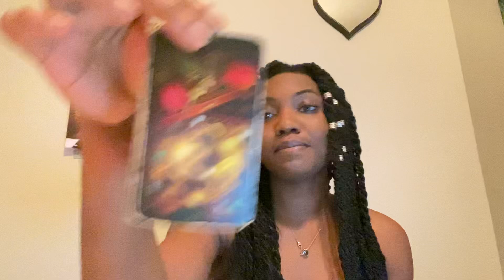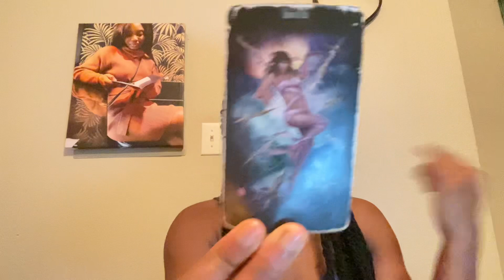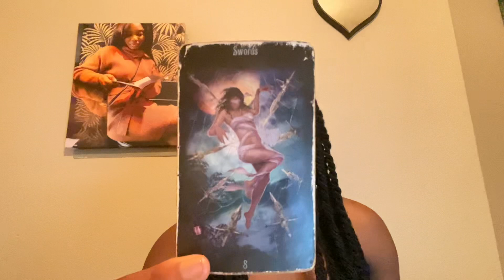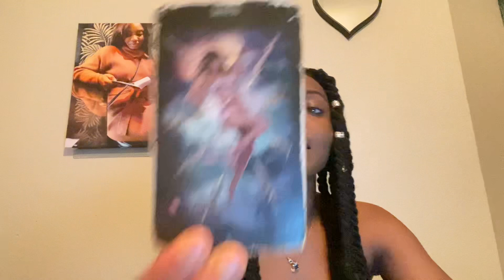TAUREAU: “IL FERA LE PREMIER PAS, NE T’INQUIÈTE PAS.” #192